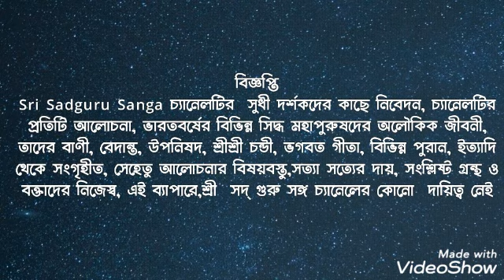Tantra Sadhak Kazi Nazrul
মহাসাধক কাজী নজরুলের  তান্ত্রিক শব  সাধনের ভয়ংকর অভিজ্ঞতা..